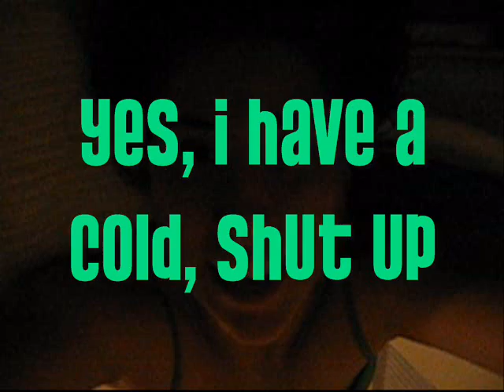My Trip From LA to THE GC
yes, title happy and lame, but its unedited, short, and puts in my thoughts of myself. AND also yes, its 2 months after ive been back.